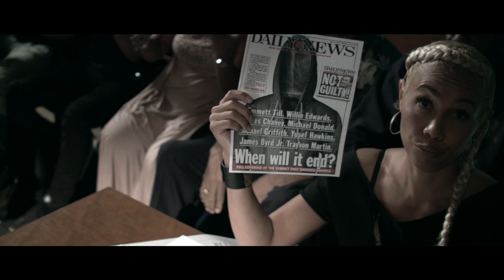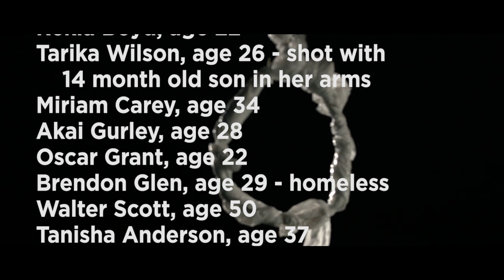Public Enemy: Me To We [OFFICIAL]